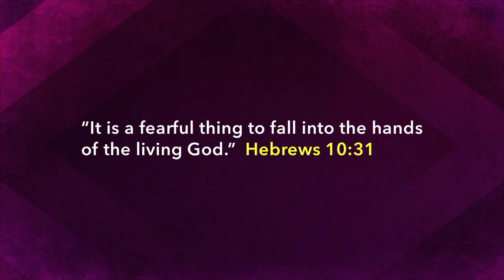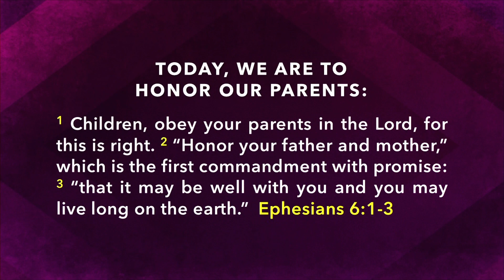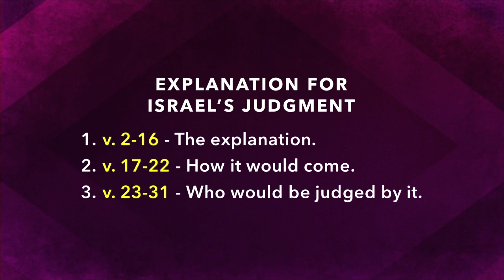Ezekiel 22:1-31 "Sins of Israel Spelled Out" 05-17-2023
Pastor Ben from Calvary Chapel Montrose teaches from the Book of Ezekiel.